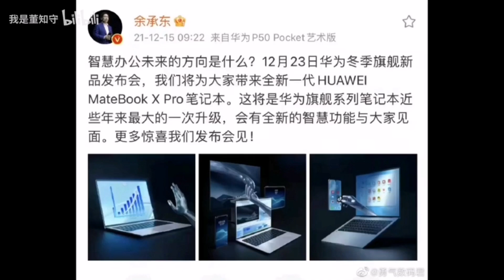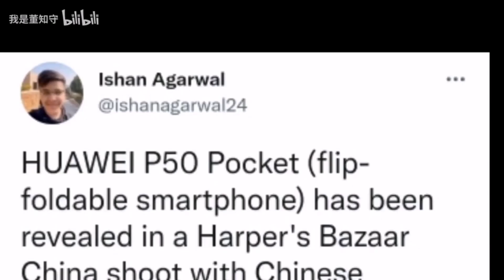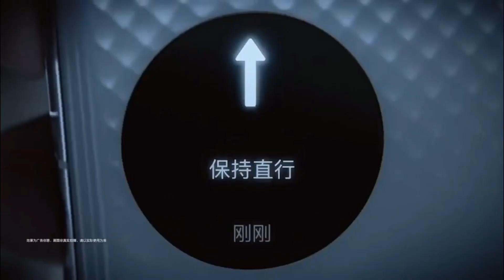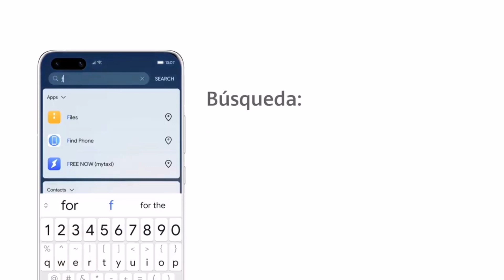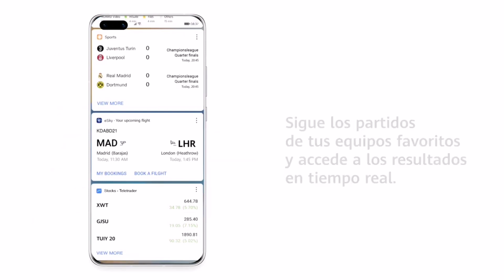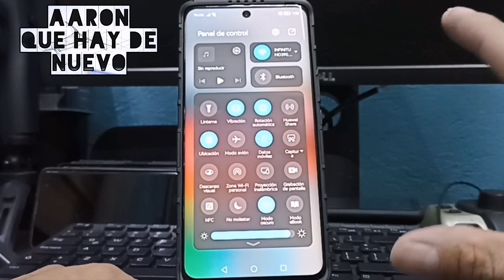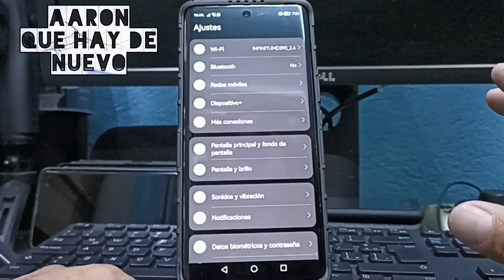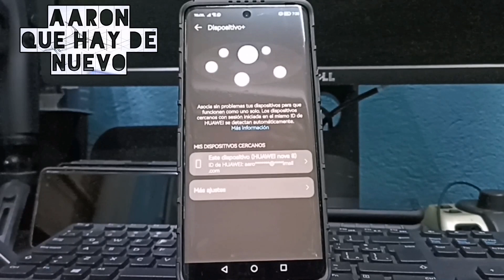P50 Pocket al mercado global pero más caro ,EMUI 12 = HarmonyOS , Descarg Huawei AI Search APK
P50 Pocket al mercado global pero más caro

EMUI 12 = HarmonyOS

Beneficios de aplicación en la nube para P50 Pro

Aplicación Huawei Beta Club 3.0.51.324 APK
Descarga :

Petal Maps actualiza a 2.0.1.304
Descarga :

AARONQHDN

AARONTRAILERS